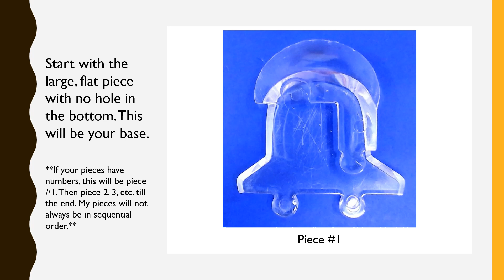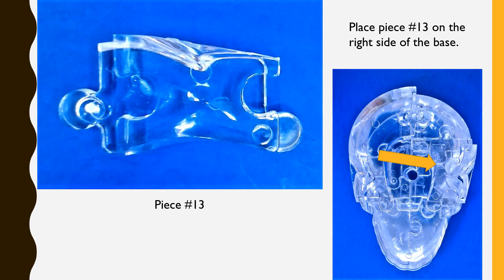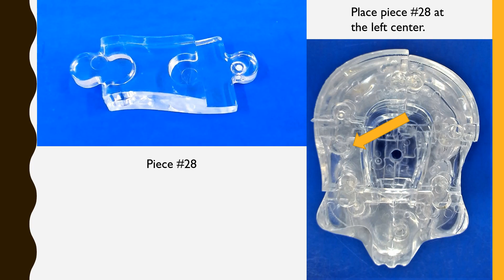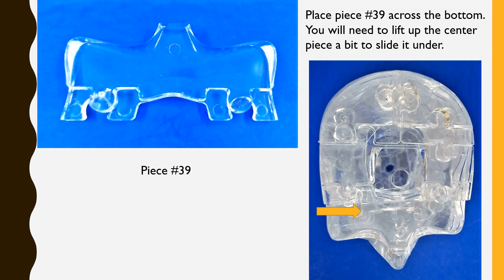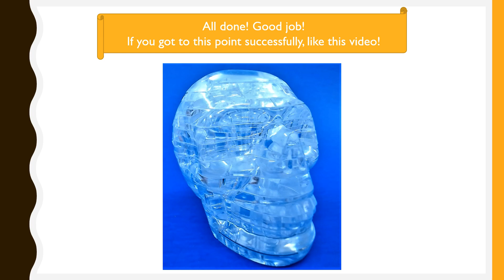Skull 3D Crystal Puzzle Tutorial by Bepuzzled